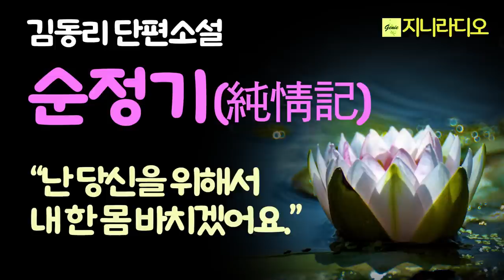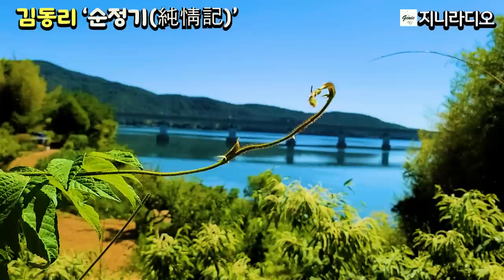김동리'순정기(純情記)'/ 멋진 의사의 캐럿 다이아 반지의 유혹, 불구가 된 약혼자, 미리의 꿈꾸었던 행복은? 그녀의 갈등과 애정의 향방/ 책읽어주는여자/ 지니라디오/ 오디오북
*작품명;'순정기(純情記)'
*지은이; 김동리
*출판사; 계간문예

[김동리 작가님]
  1913년 경북 경주에서 태어났다. 1933년에 《조선일보》 신춘문예에 시 「백로」가 당선되고, 1935년과 1936년에는 각각 《조선중앙일보》와 《동아일보》의 신춘문예에 소설 「화랑의 후예」와 「산화(山火)」가 당선되었다. 1953년 서라벌예술대학 문예창작학과 교수로 취임하였다. 아세아자유문학상(1955), 대한민국예술원상(1958),3·1문화상(1967), 국민훈장 동백장(1968), 서울특별시문화상(1970)을 받았다. 대표작으로 『등신불』 『무녀도』 『황토기』 『귀환장정』 『사반의 십자가』 등이 있다. 1995년 사망했다.
수상 : 1970년 서울시문화상, 1967년 3.1 문화상, 1958년 대한민국 예술원상, 1955년 아시아자유문학상

지니라디오 한국단편소설 오디오북 박종윤 5번째 여자#책읽어주는여자

[타임라인]
00:00:13  인트로
00:00:49  소설 본문